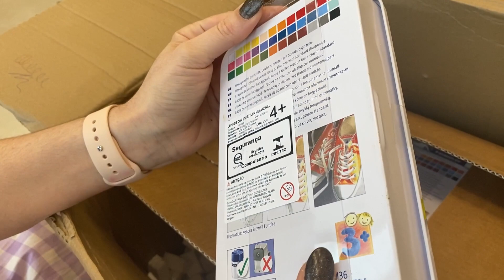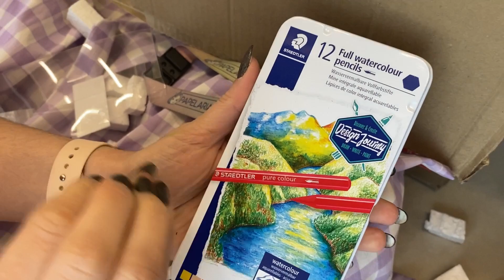UNBOXING DAS NOVIDADES DA STAEDTLER NA PAPELARIA UNICÓRNIO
Sabe o que chegou hoje aqui na Papelaria Online mais animada desse Brasil?? STAEDTLER

Cheio de novidades lindas e com qualidade Staedtler, esses itens tem tudo pra ganhar seu coração! No vídeo vocês vão ver como a Gio e a Babi ficaram impactadas vendo de pertinho os itens. Os produtos variam entre canetas, marca textos e lápis de cor perfeitosssss.

E MUITO MAIS NO SITE! Basta acessar